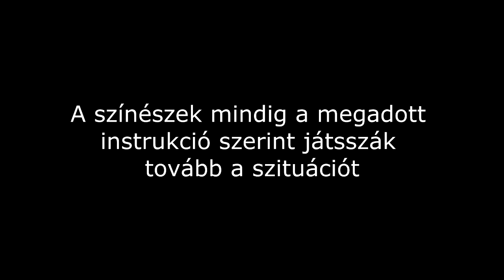Ki játssza Malackát? - Váltóláz - AHOGY ESIK, ÚGY PUFFAN Érsekújváron - 2017.09.25.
Szereplők:
Óvónéni - Gubík Ági
Protekciós kisfiú: Száraz Dénes
Apuka: Bernáth Tamás
Sírós kisfiú: Olasz István

Az AHOGY ESIK, ÚGY PUFFAN improvizációs játékot 2010. januárjában kezdtük el a révkomáromi Madách Art Caféban, majd a Mokka Café-ban játszhattunk, jelenleg a Rév, A Magyar Kultúra Házában valamint más kulturális rendezvényeken, fesztiválokon.
A műsor lényege, hogy a játékmester által megadott szabályok szerint kell improvizálniuk a színészeknek - ha sikerül, humorosan:-)
Játékmester, a feladatok "kiagyalója": Majorfalvi Bálint
Állandó játszók: Nagy László és Olasz István,(2013 őszéig állandó játszótársaink voltak: Bandor Éva és Derzsi György)